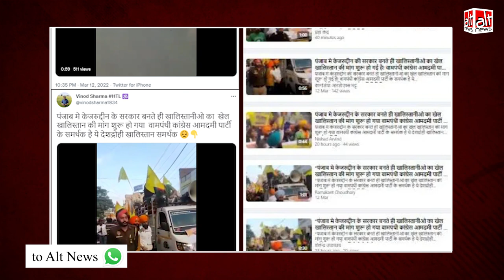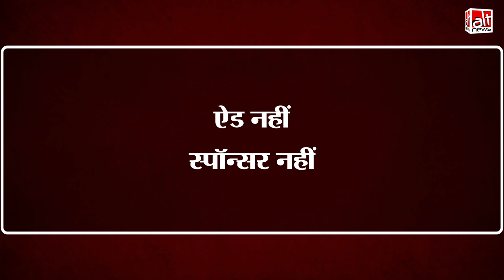AAP की जीत के बाद पंजाब में 'खालिस्तान ज़िंदाबाद' के नारे लगने का दावा ग़लत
A video is being shared in connection to the Aam Aadmi Party’s recent victory in the Punjab assembly elections. It is alleged that pro-Khalistan slogans were raised in the state after AAP’s win. This is false, the original video is from a procession that was taken out for actor Deep Sidhu who  recently passed away in a car accident.